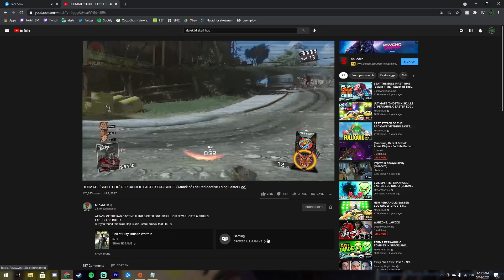ZWI Why I Should Be Invited to This Years ZWI!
This is a video entry for the ZWI qualifiers. Last time sadly didn't go too well for me so all the love on this means the absolute world to me. Thanks and much love.